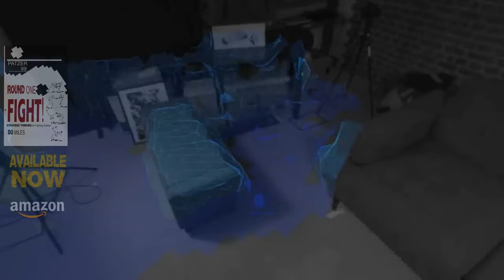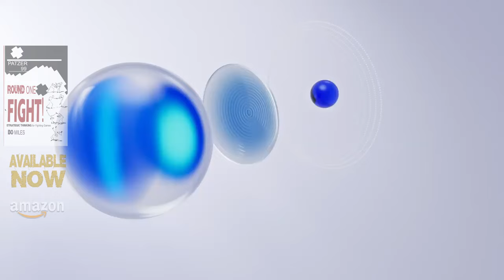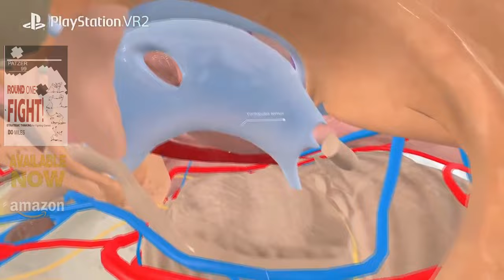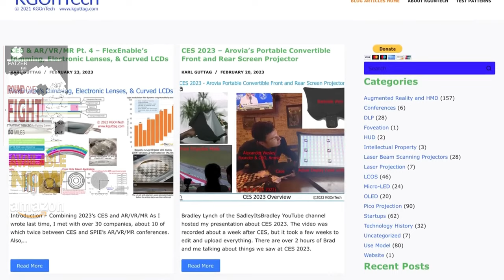PSVR 2 REVIEW | **SPOILER ALERT**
With top-notch visual quality and immersively tactile Sense controllers, PlayStation VR2 represents a quantum leap over its predecessor, setting a new standard for console VR gaming.
The ADVANCED QUIZ!!

**Round One Fight!: Strategic Thinking for Fighting Games**
Available on **AMAZON** & **Audible**